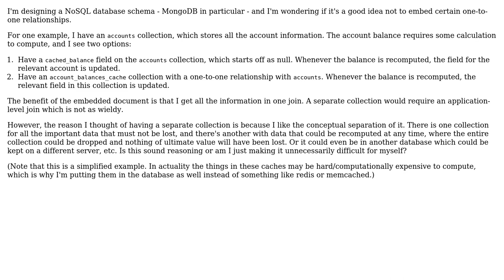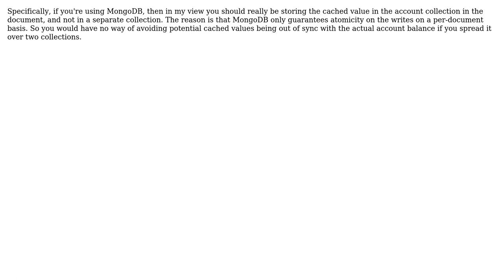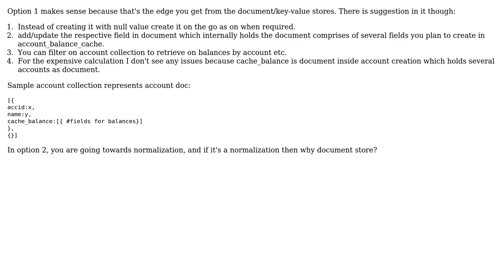Is it a good idea not to embed certain one-to-one relationships in a Mongo database?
Software Engineering: Is it a good idea not to embed certain one-to-one relationships in a Mongo database?

With thanks & praise to God, and with thanks to the many people who have made this project possible! | Content (except music & images) licensed under CC BY-SA | Music | Images & others | With thanks to user RibaldEddie user Deepak Patil user Claudiu and the Stack Exchange Network Trademarks are property of their respective owners. You are responsible for your own actions.